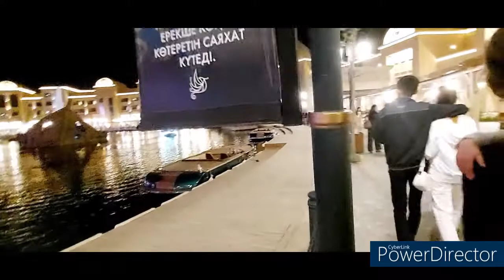كرافان سراى تركستان 2022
جولة فى كرافان سراى تركستان
النافورة الراقصه فى كرافان سراى تركستان
جولة بالمركب فى كرافان سراى تركستان
Tour of Karavan Saray in Turkestan
 The Dancing Fountain in Karavan Saray, Turkestan
 Boat tour in Karavansaray Turkestan
افضل الاماكن السياحيه فى مدينه تركستان فى كازاخستان
افضل ١٠ اماكن فى مدينه تركستان كازاخستان
top 10 places in turkistan Kazakhstan
top 10 places in Turkestan Kazakhstan
the best tourist places in turkistan Kazakhstan
the best tourist places in Turkestan Kazakhstan
Экскурсия по Караван Сараю в Туркестане
 Танцующий фонтан в Караван Сарае, Туркестан
 Морская прогулка в Каравансарае Туркестан

Kazakhstaninarabic@gmail
او تقدر تتواصل معي على الانتسقرام او صفحتي الرئيسة على  الفيسبوك  قناة كازاخستان بالعربى ودة روابط الاتصال
ياريت لو عجبك الفيديو ياريت تدعمني بالاشتراك فى القناة وشكرا لحضرتك